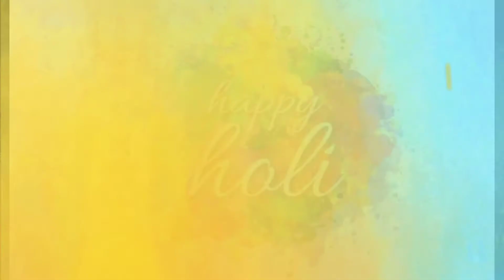Aaj biraj me holi re rasiya ||Holi Celebration ||Ultimate Goal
Holi celebration with the one who fills colors in our lives.

Holi is a popular ancient Hindu festival, also known as the Festival of Spring, the Festival of Colours or the Festival of Love. The festival celebrates the eternal and divine love of Radha Krishna. It also signifies the triumph of good over evil, as it celebrates the victory of Lord Vishnu as Narasimha Narayana over Hiranyakashipu.